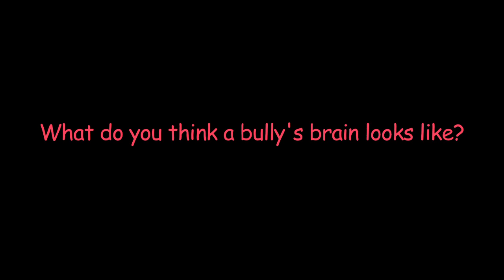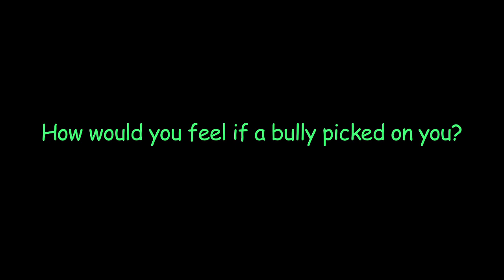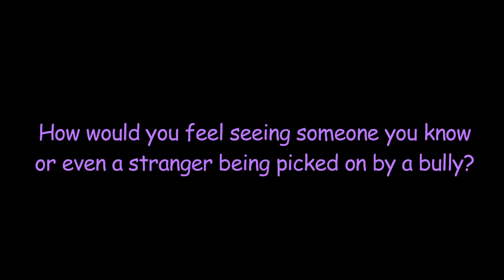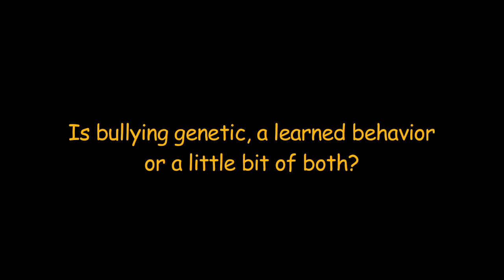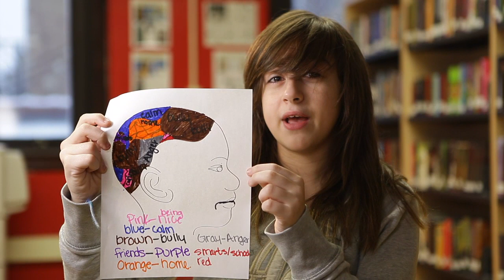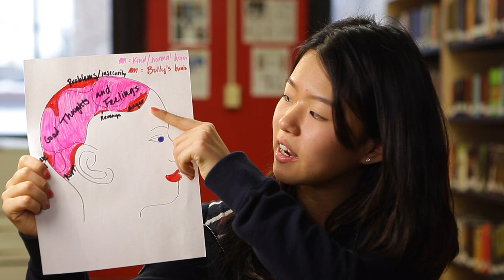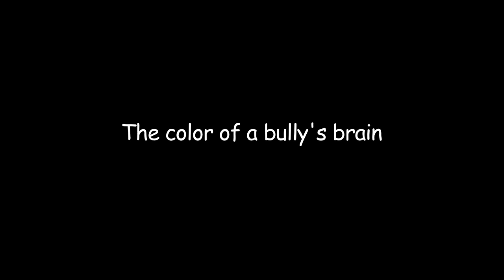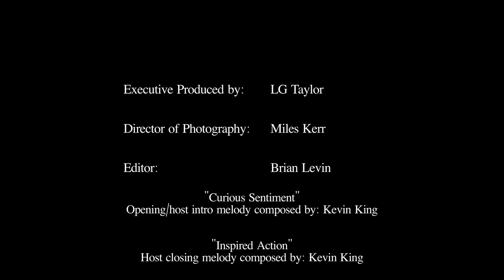A Bully's Brain - Part Two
Continuing our exploration of A Bully's Brain, in this segment, middle school students will give us their perspective. In addition, they will walk us through the neural underpinnings of A Bully's Brain and A Bully's Brain that has stopped bullying.

We've examined bullying from all angles, except the one organ which is responsible for so many of our human functions. The Brain.

What does a bully's brain look like? How is it functioning in that moment?

In the first collaboration of its kind, Neuro.RAPT; a newly launched science collaborative and StudentsXpress; a magazine for students that promotes creativity, literacy and expression, examined the neural underpinnings of bullying from the perspective of students from Hamilton Elementary (Chicago, IL), in both kindergarten/first grade and middle school. Through interviews and art pieces, viewers will journey into a bully's brain.

In Part Two, students from middle school share their perspective.
In Part One, students from both kindergarten and first grade shared their perspective.

This projects aims to create greater awareness of the capabilities of our brain and its ability to choose between right and wrong, the ability to be more conscious of our actions so that we can make the world a better place - a place where bullying is no longer an option for all generations.

This project gently touches upon: The neuroscientific aspects of bullying through the use of metaphorical questions that touch upon the brain's plasticity (the ability to change) Emotions (our limbic system) Forgiveness Empathy Genetics vs environment

The Art Project
Students were given a sketch of a brain. (not designed anatomically correct) and were asked to color a bully's brain and then color a bully's brain once he or she stopped being a bully. (if that's possible)

The results are astounding and both students and adults will walk away with some valuable lessons and and plenty of unanswered questions
from these docu.bytes.